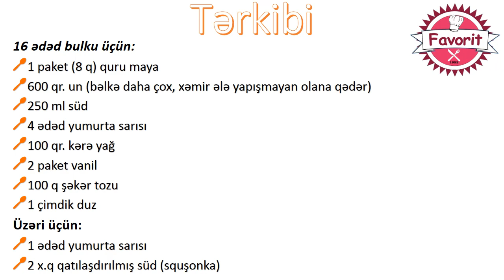🔵 Sadə bulka hazırlanması | Vanilli bulka resepti | çox yumşaq sadə bulku resepti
Sadə vanilli bulka

Tərkibi
16 ədəd bulku üçün:
• 1 paket (8 q) quru maya
• 600 qr. un (bəlkə daha çox, xəmir ələ yapışmayan olana qədər)
• 250 ml süd
• 4 ədəd yumurta sarısı
• 100 qr. kərə yağ
• 2 paket vanil
• 100 q şəkər tozu
• 1 çimdik duz
Üzəri üçün:
• 1 ədəd yumurta sarısı
• 2 x.q qatılaşdırılmış süd (squşonka)

1. Süd qızdırılır (təxminən 36-38 dərəcəyə kimi), maya, 1-2 x.q şəkər tozu, 1-2 x.q un əlavə edilir. Maya aktivləşsin deyə qarışdırılandan sonra isti yerdə 15 dəqiqə saxlıanılır.
2. Sonra qarışıma şəkər tozu əlavə edilir...
3. Yumurta sarıları əlavə edilir...
4. Yumşalmış kərə yağı əlavə edilir...
5. Vanil əlavə edilir...
6. Qarışdırılır...
7. Un az-az əlavə edilərək hər dəfə qarışdırılır...
8. Unu xəmirin aparacağı qədər əlavə edin (hər kəsdə müxtəlif ola bilər)
9. Xəmir yumşaq və ələ yapışmayan olmalıdır. Məndə bu hala gəlməsi üçün təxminən 550 qr un lazım oldu.
10. Xəmiri azca yağlanmış qaba qoyub isti yerdə saxlayırıq. Bu mərhələdə səbrli olmaq lazımdır. Xəmirin həcmi yaxşıca artmalıdır.
11. Masanın üzərinə qoyub bir qədər yoğurulur
12. Xəmir bulku kiçik kündələr şəklinə salınaraq perqament kağız qoyulmuş bişirmə tavasına düzülür. Kündələr arasında məsafə az olmalıdır, ancaq bir-birinə toxunmamalıdır. İsti yerdə bir qədər saxlayırıq. (onların həcmi artıb bir-birinə toxunmalıdırlar)
13. Üzərinə yumurta sarısı çəkilir (Zövqə görə yumurta sarısına 2 x.q qatılaşdırılmış süd...squşonka...əlavə edilə bilər)
14. 200 dərəcəyə öncədən qızdırılmış sobada 20-25 dəqiqə bişirilir.